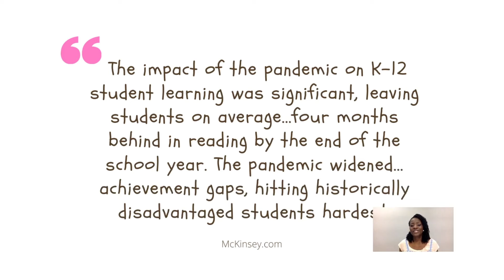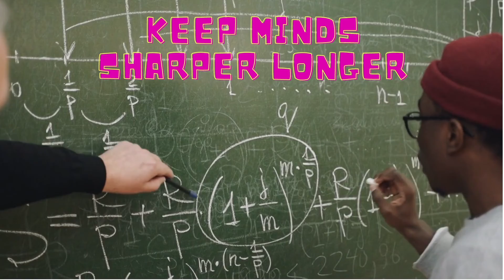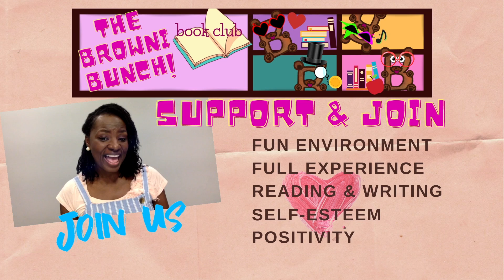How to manage Covid Learning Loss 📚 Book Club Strategy 📚 How to start a book club 📚 Patreon Intro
Welcome to the Browni Bunch Book Club. Covid Learning Loss is real, and has caused major setbacks in education for K-12 students. How can parents be proactive with their child's education. One method to reduce learning loss is by encouraging children to read more. This video is an outreach to parents who want to be proactive in offsetting the education fallout of the pandemic. Sign up for the Browni Bunch Book Club.